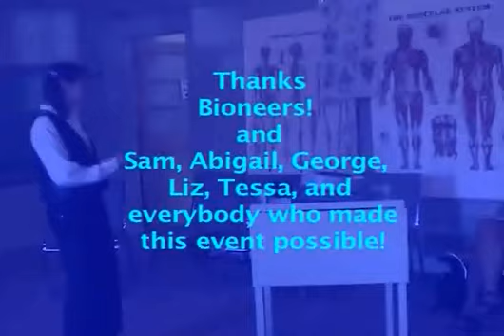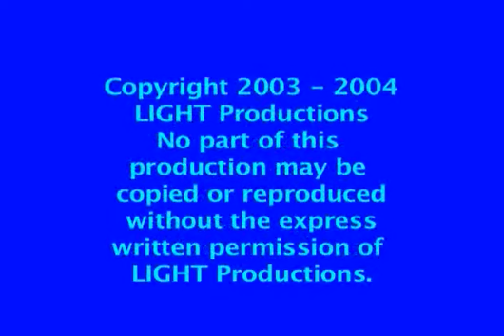Bioneers tape 5